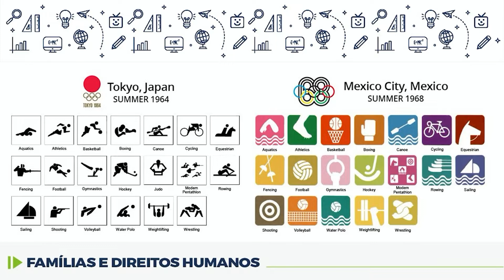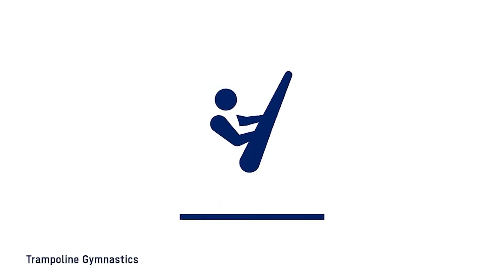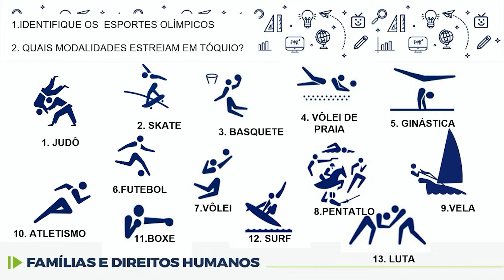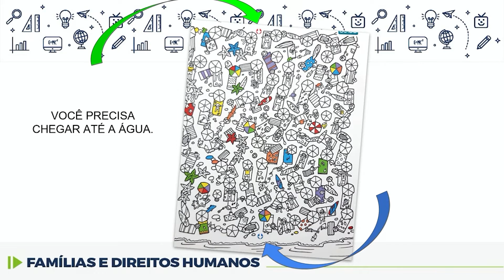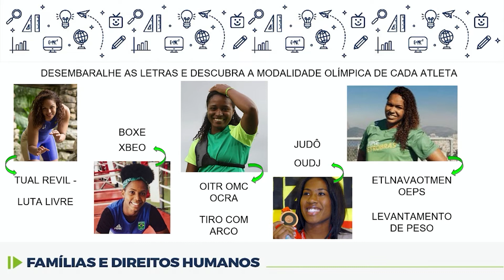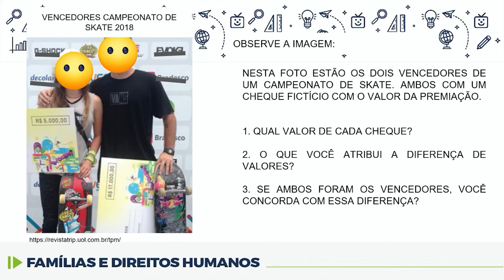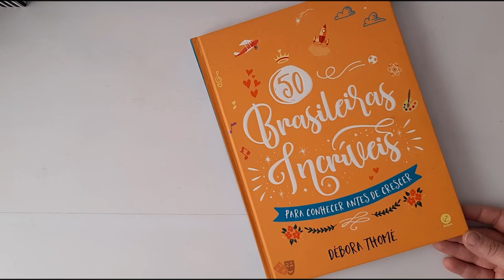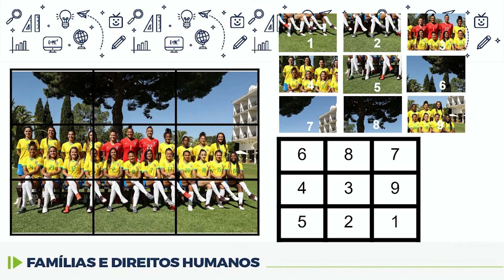Famílias e Direitos Humanos - Mulheres nos esportes tipicamente masculinos - 8.º ano - 04/10/2022